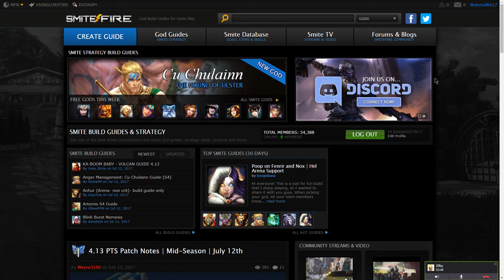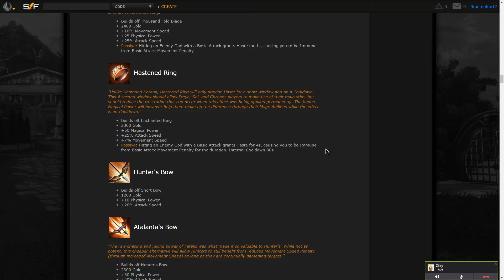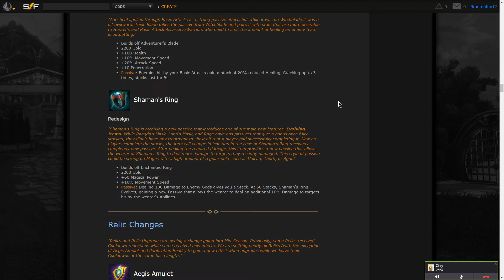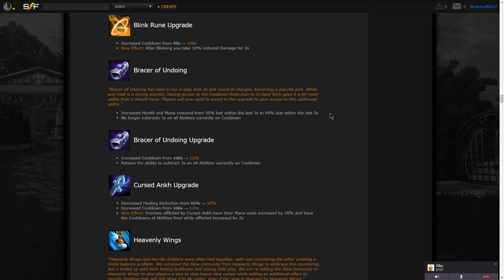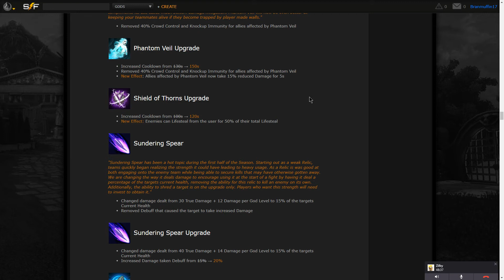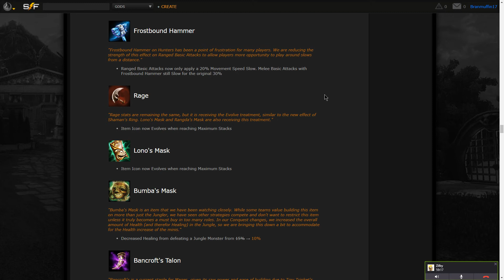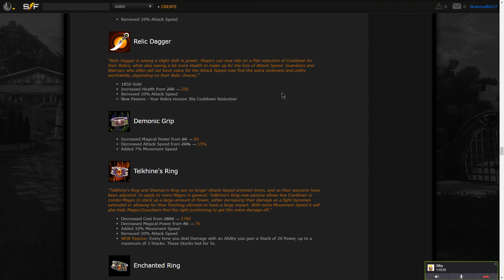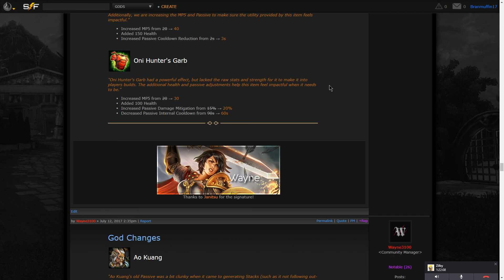Smite: Patch 4.13 Commentary (Part 1 of 2)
Our two SmiteFire moderators (Zilby and me) discuss Smite Season 4 Patch notes for 4.13, the Mid-Season update.  We promise no expertise, just a friendly, casual discussion.

This first of 2 videos covers gameplay balance, new items, relic changes, and existing item changes.